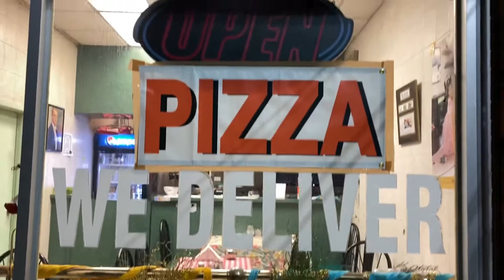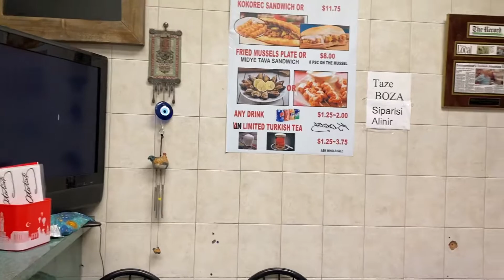Mola Grill - Elmwood Park, New Jersey